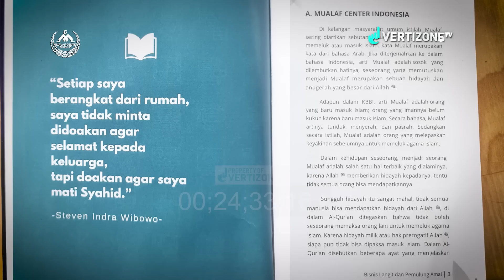Kronologi Lengkap Koh Steven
Banyak video beredar simpang siur untuk kronologi meninggalnya Koh Steven Indra W.
dari kesaksian langsung oleh Koh Andi yang membersamai beliau saat nafas-nafas terakhir, ini cerita lengkapnya..